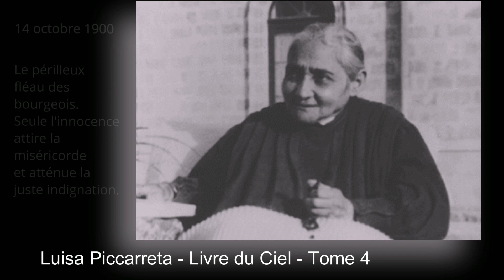Luisa Piccarreta - Tome 4 - 14-10-1900 - Le périlleux fléau des bourgeois.